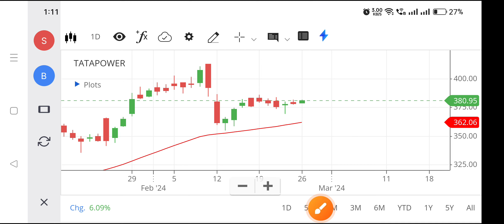Tata power share | Tata power share latest news | Tata power share news today,